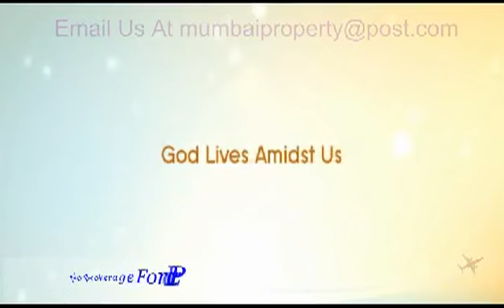RNA Exotica Ram Mandir Road, Goregoan West Mumbai www westcoastreality comwww savevid com]